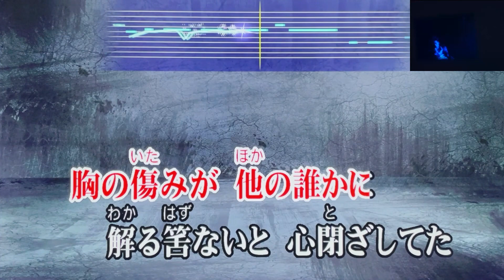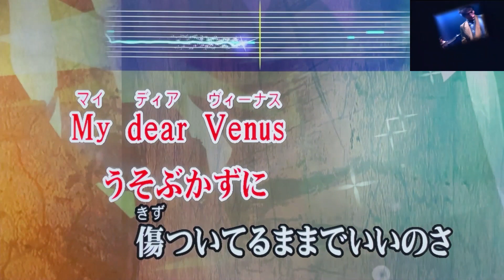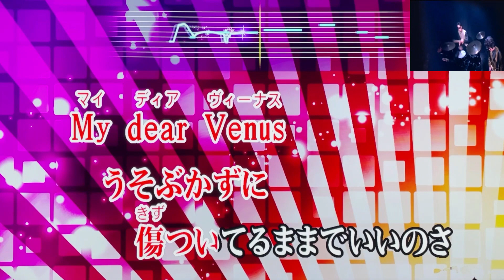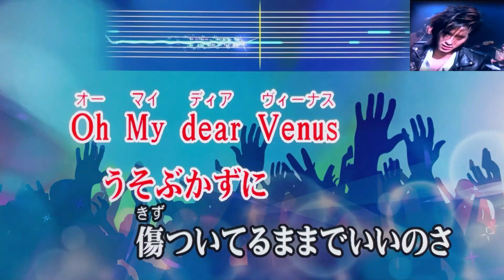"Dear Venus" UP-BEAT 【Unofficial Karaoke ♀️ Vocal Guide】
カラオケ採点平均90点の五十路ド素人親父が、原曲モニターなしで自宅ＴＶの前でスマホ録画しただけなので諸々それなりです… ご了承下さい😅

BOØWY の後続バンドとして90年代にかけて注目を集めていたロックバンド「UP-BEAT」の3枚目のアルバム『HERMIT COMPLEX』からの先行シングル(通算7作目)として、1988年(昭和63年)にリリースされ、当時のJ-Rockシーンを彩った名曲のひとつをリスペクトを込めて歌い継がせて頂きました🎤

2016年よりボーカルの広石さんが事実上の再結成となる、"Respect up beat"を始動、現在もライブ活動を行われています😻下記YTリンクでライブ映像などがご覧頂けます✨

"Respect up beat" Official YT Channel